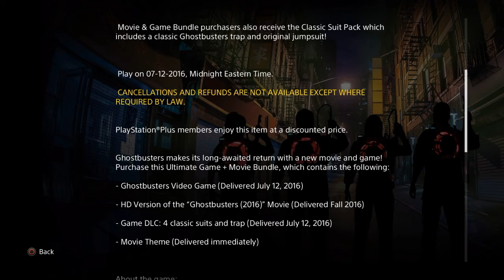WT Actual F - Ghostbusters Preorder BUNDLE cash grab!!!!!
What the Actual Fuck is this?

So with the soon to be released Ghostbusters Game by activision they are releasing a bundle of game+Movie.

This has been up for a while and i only noticed it going through my normal PSN run for stuff in sales. this is rediculous and makes what will be an awkward release feel like a quick firesale to get as much cash as they can before word gets out about both the film, the franchise and now the Tie in game 0_o

Really hope this isn't as much of a shitfest as its being made out to be but this just makes me angry. Support the channel by visiting and buying from the links below